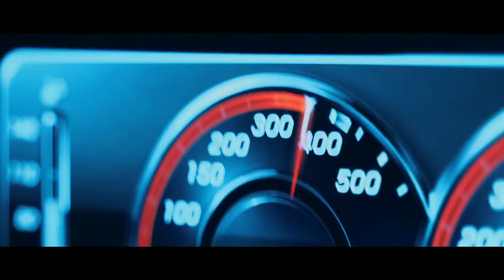MVDNES - G CLASS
⭕This Channel Is Created To Promote Magnificent Songs, And Produce. This CHANNEL CLAIMS NO RIGHTS OR OWNERSHIP Over The Contents Posted. If You Wish For A Track To Be Removed, Please Let Me Know So I Can Remove It From My Feed Immediately!